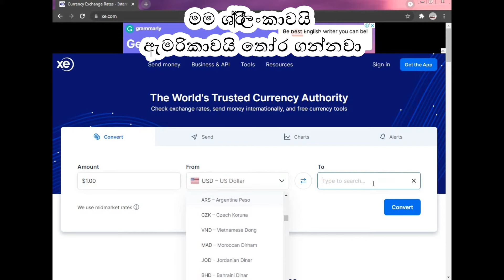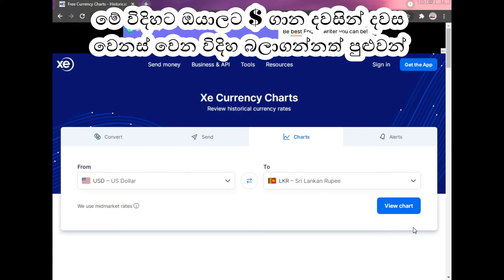How To Convert Dollar To LKR | Sinhala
Hi Friends,
         In this video I'm gonna show you how to Make logo free and easily.